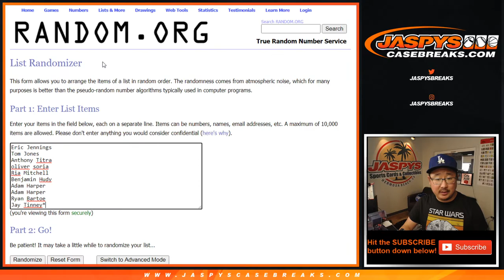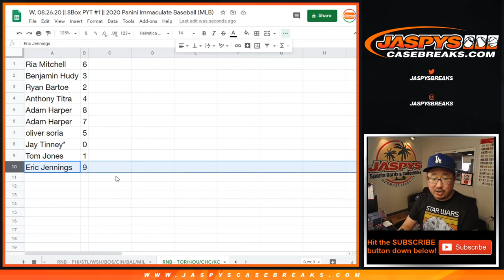RNB - TOR/HOU/CHC/KC || W, 08.26.20 || 8Box PYT #1 || 2020 Panini Immaculate Baseball (MLB)